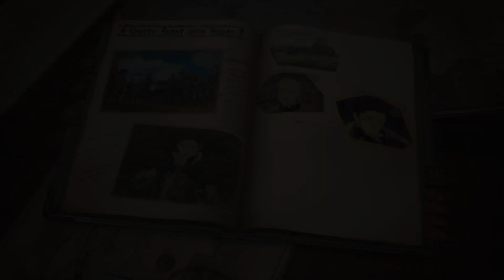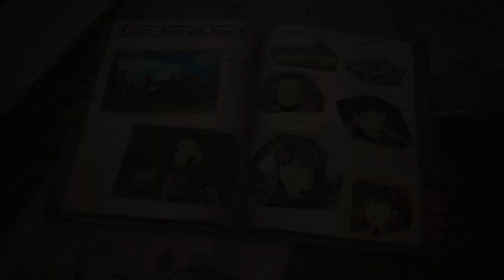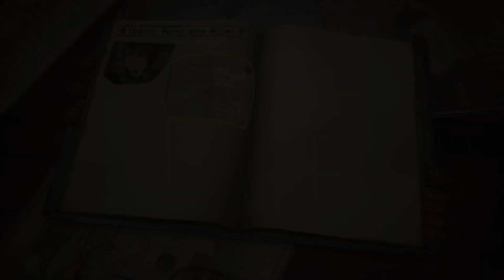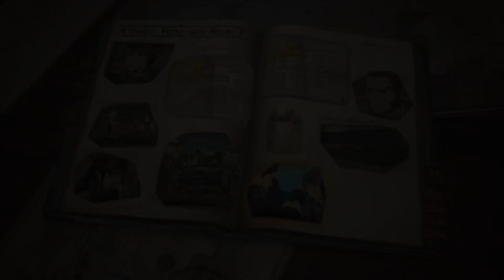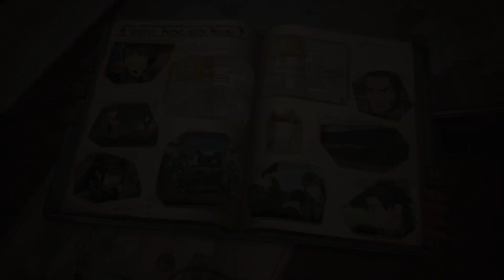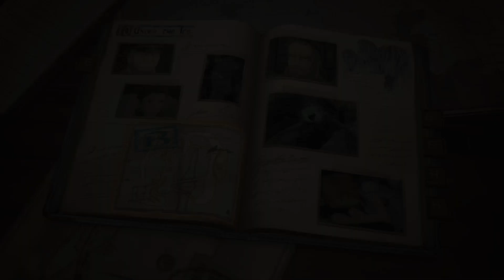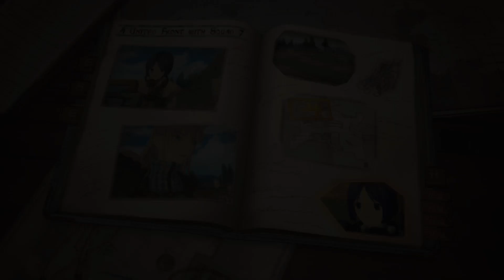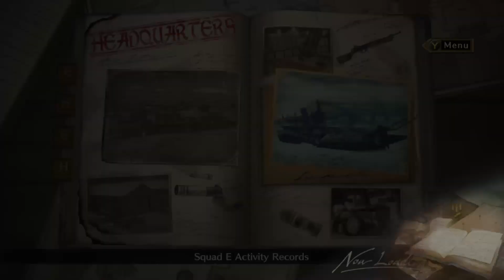Squad 7 DLC - Valkyria Chronicles 4, Part 21 (Post-Game)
That's right, my OG team is back for more!